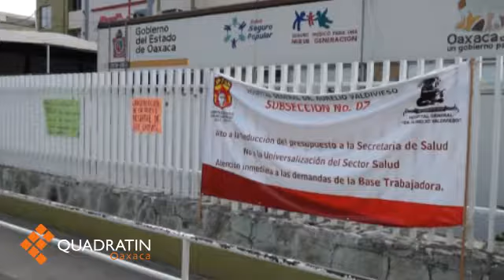Mantienen paro trabajadores de salud en Oaxaca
OAXACA, Oax. 12 de mayo de 2015.- Trabajadores de la Secretaría de Salud mantienen su paro de labores, que inició el pasado 4 de mayo, con el objetivo de presionar a las autoridades para que cubran el déficit que tiene la dependencia y les dote de material e insumos para su trabajo.
La petición de los trabajadores es que se atiendan las carencias que repercuten en la atención médica, como la falta de medicamentos y la ampliación de la plantilla de personal, pues en sitios como el Hospital Civil, la capacidad merma ante el número de pacientes.